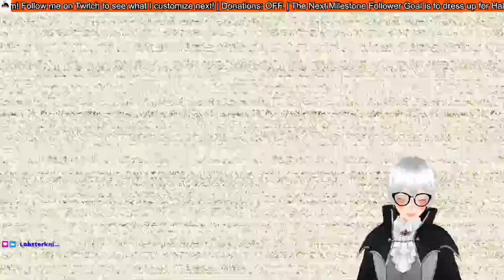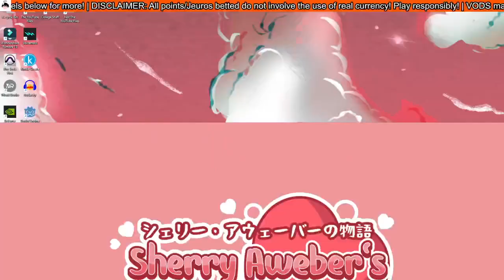My Halloween Costume 2023 REVEAL! | FNAF: HELP WANTED DLC and Dishonored #7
Still haven't completed the FNAF DLC, even to this day lol (5th Aug 2024)